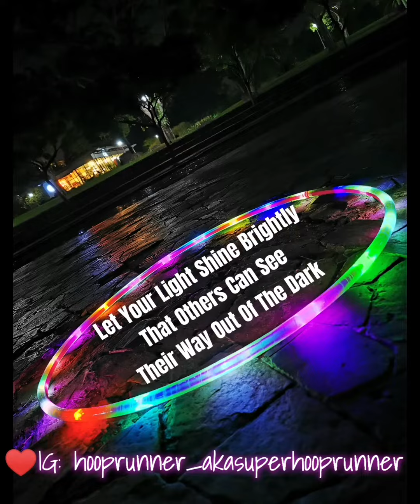Bishan Ang Mo Kio Park, Singapore -♥️HoopRunner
Love💞 Who Makes Me Smile
 (pun intended)
让我微笑的爱

Fill Your Soul With Light🌈, Not Darkness And Insecurities

☝️Being HAPPY is the PRIORITY OF LIVING

Evening Run✅
Wee Hours 🚴‍♀️ ✅
(Duathlon Day🤩)
Body Low Battery ✅ =😅😴💪

I have message💌 for my IG🏡Swipe to ⬅️👀